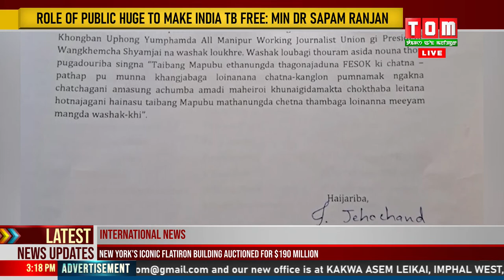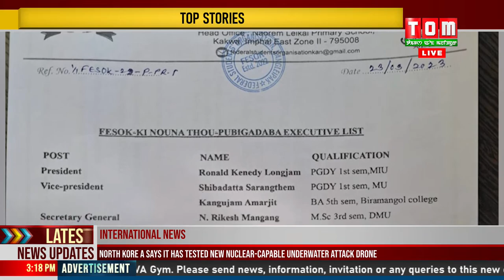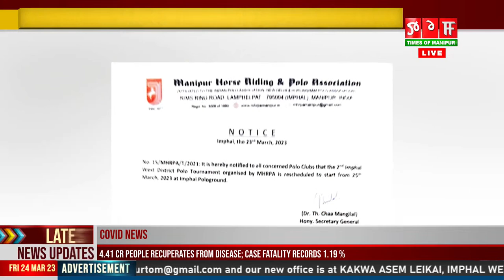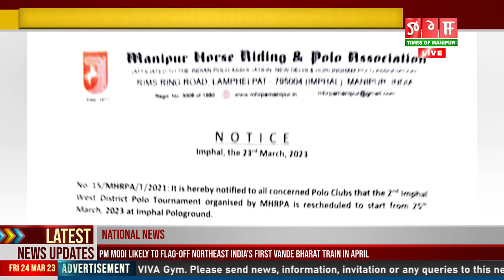LIVE | TOM TV 3:00 PM MANIPURI NEWS, 24 MAR 2023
NEWS ANCHOR - KRISHNA KUMARI